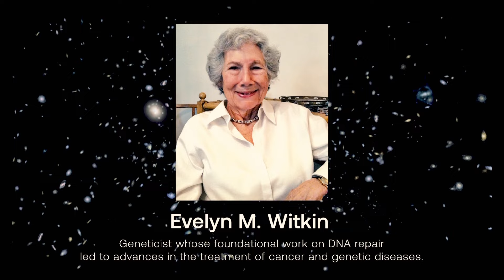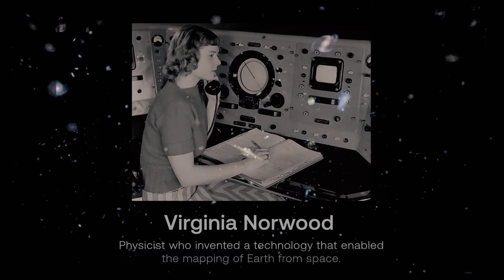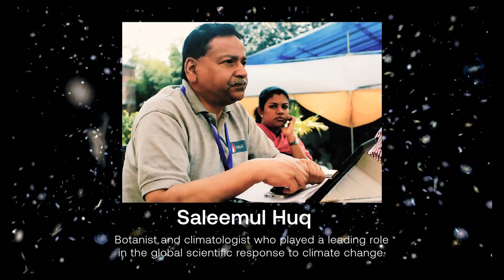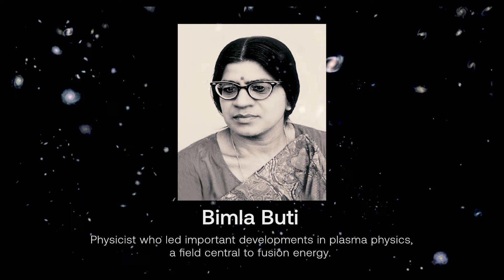In Memoriam: 2024 Breakthrough Prize Ceremony (with Fabiola Gianotti Honoring Peter Higgs)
— Hollywood rolled out the red carpet for the Breakthrough Prize ceremony April 13, 2024, at the Academy Museum of Motion Pictures, bringing together high-profile leaders in the entertainment, business, tech, and science communities for a celebration of scientific achievement during a gala awards show unlike any other. Awarded annually, the Breakthrough Prize shines a spotlight on scientists and their groundbreaking work, to celebrate their achievements and inspire the next generation. The star-studded affair was hosted by James Corden and included presenters Jessica Chastain, Glenn Close, Bradley Cooper, Robert Downey Jr., Kim Kardashian, Alicia Keys, Regina King, Brie Larson, Rob Lowe, Edward Norton, Da’Vine Joy Randolph, Margot Robbie, Zoe Saldaña, Olivia Wilde, Venus Williams, and Michelle Yeoh. Adam Levine accompanied by David Foster, and singer-songwriter-producer Charlie Puth performed during the ceremony. Notable guests included Vin Diesel, Magnus Carlsen, Edgar Ramirez, Orlando Bloom and Katy Perry, Joel Madden, David Blaine, Jeff and Justine Koons, Wendi Murdoch, Maria Sharapova, Eileen Gu and Ms. Yan Gu, Lizzo, Elon Musk, Bill Gates, Marc Andreessen, and Eric Schmidt.